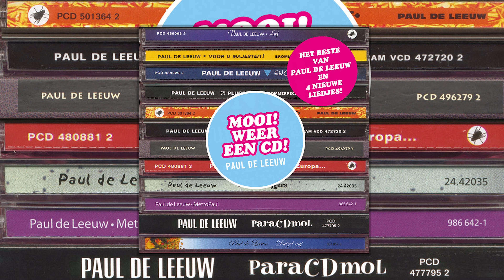Paul de Leeuw - Ik Wil Niet Dat Je Liegt (Official Audio)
Afkomstig van het album: Mooi Weer Een CD.